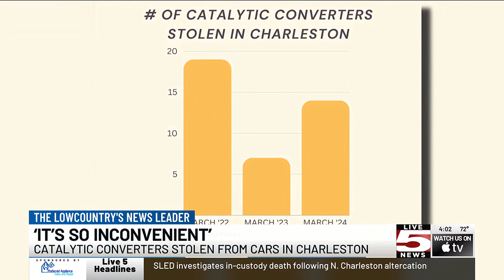VIDEO: Catalytic converter thefts continue in Charleston, police say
Thieves have stolen catalytic converters from cars throughout America for years now, and numbers prove the same problem remains in Charleston.